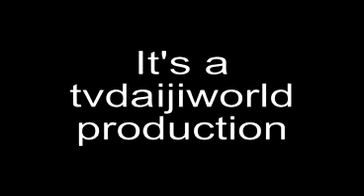Naveen Koppa - Silver Jubilee Celebrations St Thomas Syrian Church Sastan